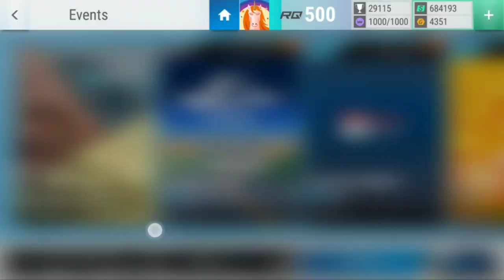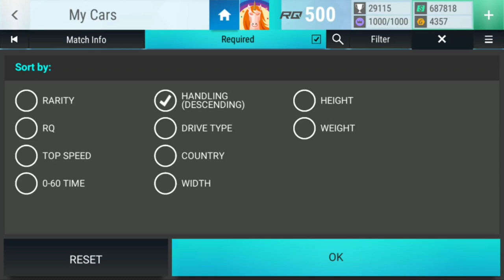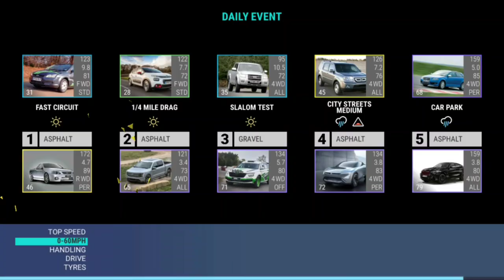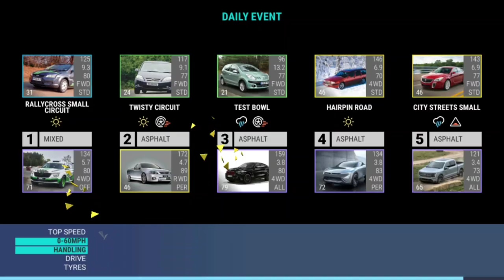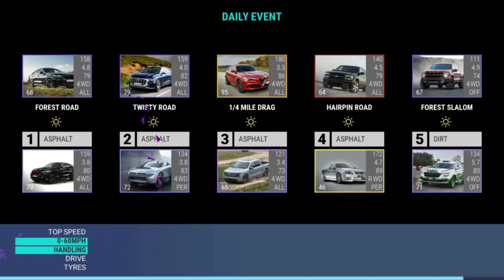Top Drives Events: Collection Builder 1